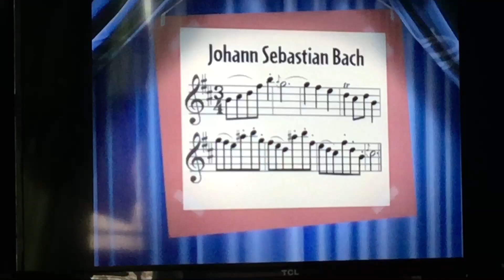Little Einsteins Orchestral Suite No.2 In B Minor Minuet & Badinerie